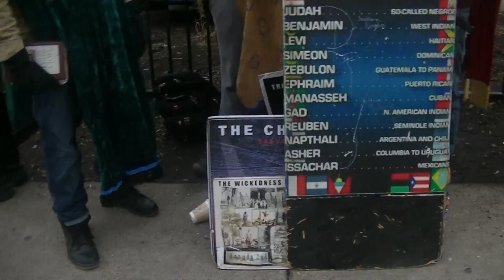"Thou art filled with shame for glory!"